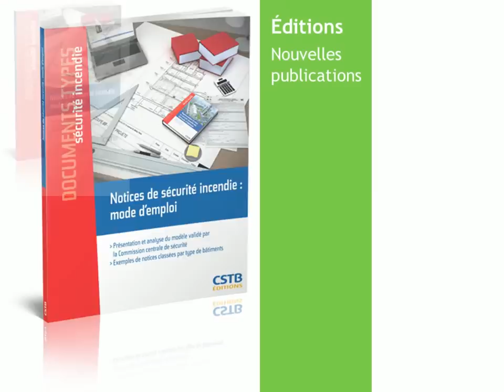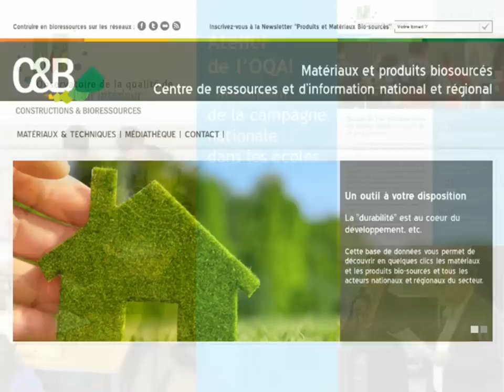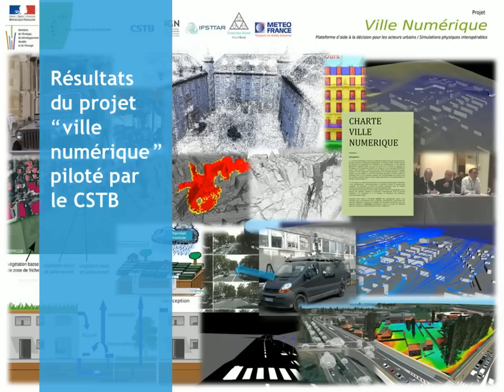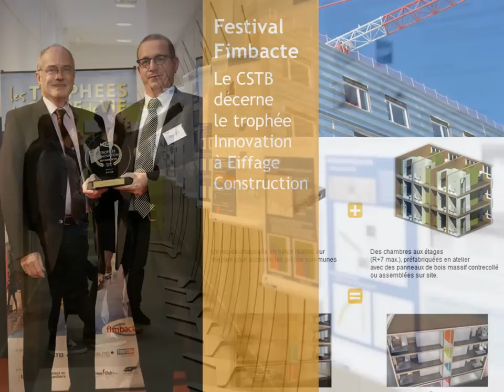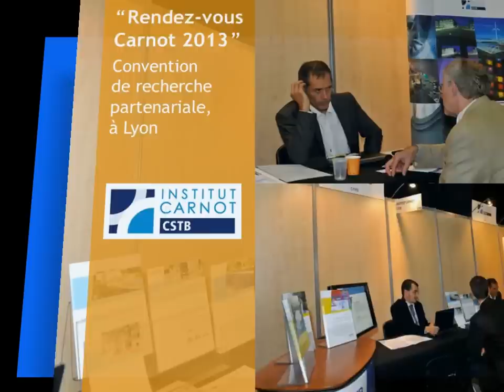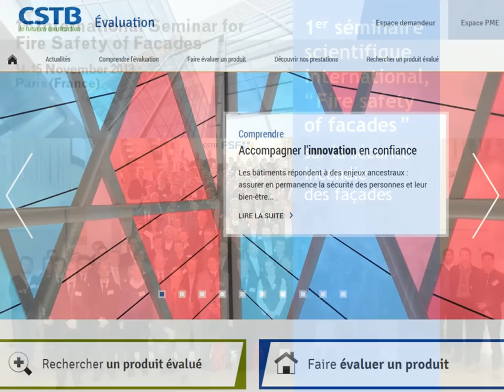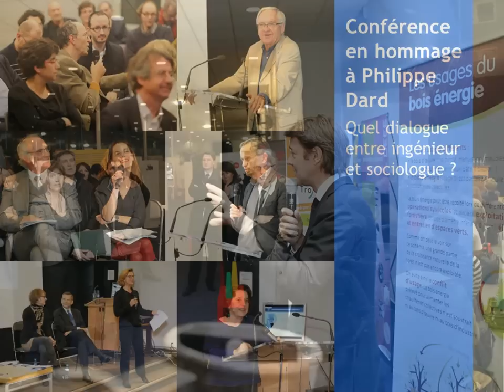2013, l'année du CSTB en images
La vidéo des Temps forts 2013 valorise en images, les avancées des projets du CSTB pendant l'année écoulée. Elle raconte l'ampleur et la diversité des tâches accomplies par les équipes du CSTB, pour répondre aux nouveaux enjeux de la construction durable.